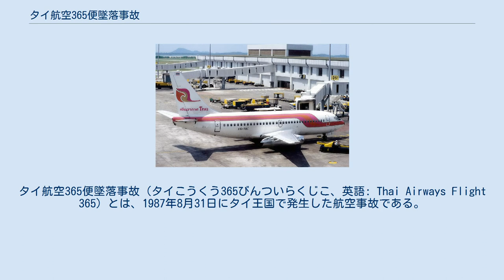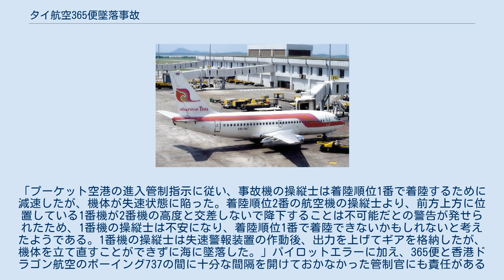タイ航空365便墜落事故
タイ航空365便墜落事故（タイこうくう365びんついらくじこ、英語: Thai Airways Flight 365）とは、1987年8月31日にタイ王国で発生した航空事故である。
 タイ航空365便（ボーイング737-2P5、機体記号:HS-TBC）はハートヤイ国際空港発プーケット国際空港行き（どちらもタイに所在）の定期便であった。
1987年8月31日、同便には乗客74人、乗員9人の計83人が搭乗していた。
 事故機は1980年にタイ航空に引き渡されて以来大きな事故は起こしていなかった。
 365便がプーケット国際空港に接近した時は気象条件が良かった。
着陸準備中の365便の運航乗務員は、事故機の後方下にいて同空港に着陸しようとしている香港ドラゴン航空のボーイング737について懸念を示した。
運航乗務員の集中力の欠如により、365便の速度が最小速度を下回った。
事故機は失速し運航乗務員が機体を立て直すことができず海に墜落した。
搭乗していた全員が死亡した。
 考えられる365便の墜落原因は次の通りであるとされた。
「プーケット空港の進入管制指示に従い、事故機の操縦士は着陸順位1番で着陸するために減速したが、機体が失速状態に陥った。着陸順位2番の航空機の操縦士より、前方上方に位置している1番機が2番機の高度と交差しないで降下することは不可能だとの警告が発せられたため、1番機の操縦士は不安になり、着陸順位1番で着陸できないかもしれないと考えたようである。1番機の操縦士は失速警報装置の作動後、出力を上げてギアを格納したが、機体を立て直すことができずに海に墜落した。」パイロットエラーに加え、365便と香港ドラゴン航空のボーイング737の間に十分な間隔を開けておかなかった管制官にも責任があるとされた 。